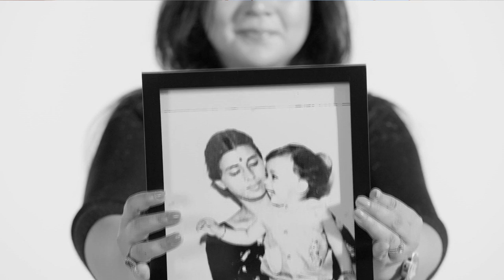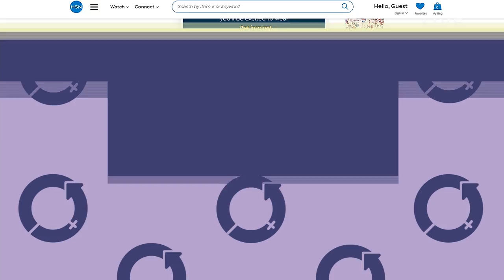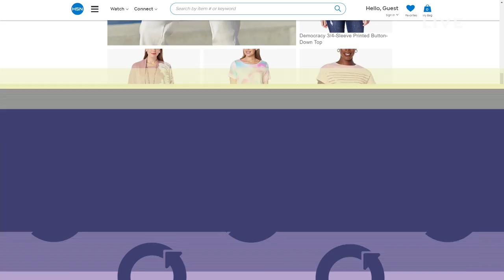HSN | Bethenny Frankel Fashions & Accessories 03.08.2022 - 12 PM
Discover a stylish accessories collection perfect for every day inspried by Bethenny Frankel.